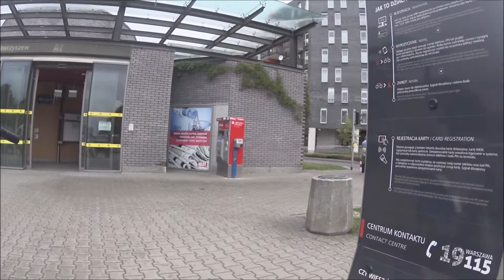#12 Do Białołęki - Metro Wawrzyszew, Metro Młociny - Awizonosz poza Prawem na Veturilo!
Zapraszam na kolejny krótki odcinek w którym przejedziemy się krótki odcinek tylko jednej stacji metra i nie tylko...

Plan tygodnia:
Piątek - Cities Skylines PS4 - scenariusze

Awizonosz